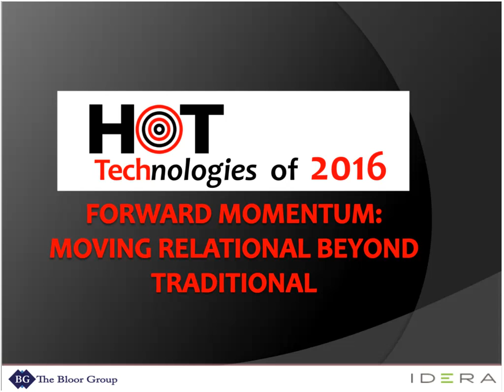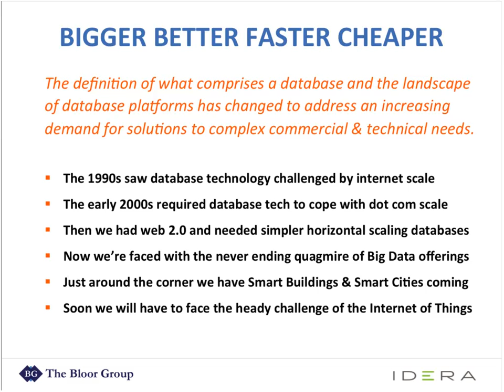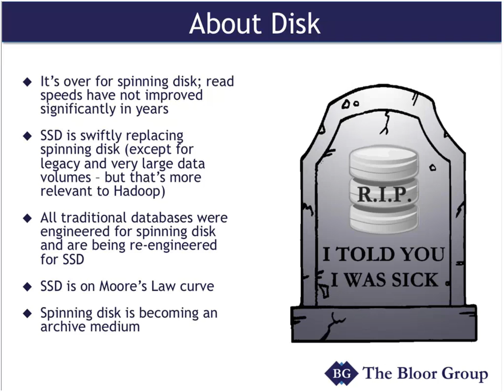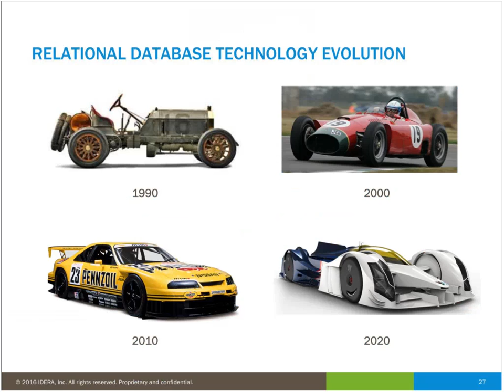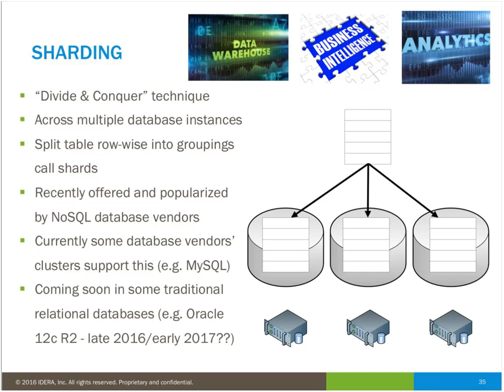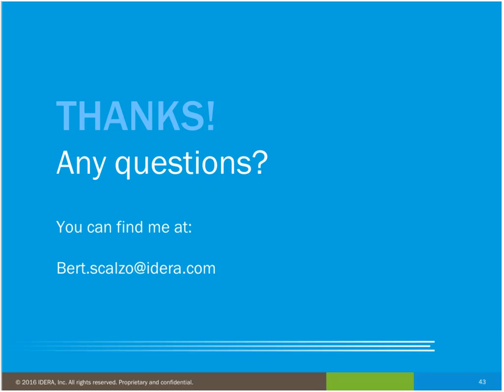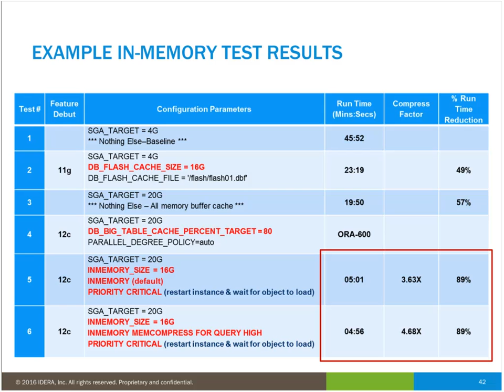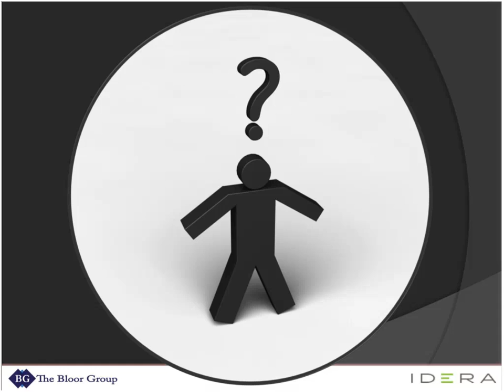Forward Momentum Moving Relational Beyond Traditional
In this episode of Hot Technologies, Analyst Dr. Robin Bloor and Data Scientist Dez Blanchfield discuss the factors behind the range of innovations driving today’s database development. They’ll be briefed by database visionary Bert Scalzo of IDERA, who will explain why Oracle and SQL Server are improving partitioning and fusing in-memory technology into their solutions.